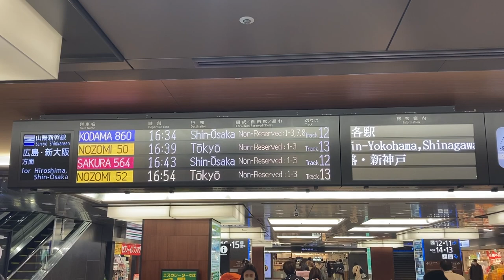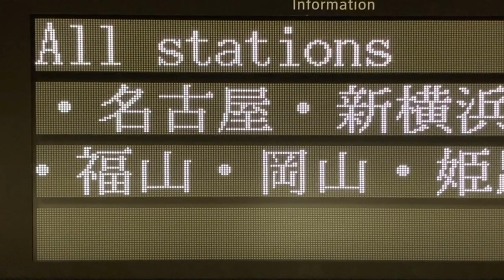【TB明朝モリサワ版22x22 スクロール確認用】新幹線 博多駅 改札階 発車標(LED電光掲示板) 山陽新幹線・九州新幹線